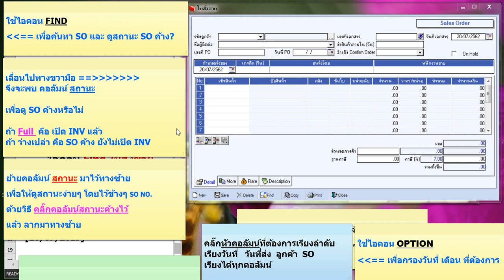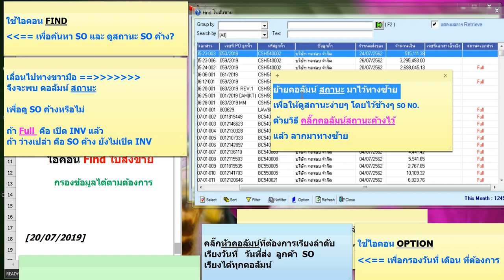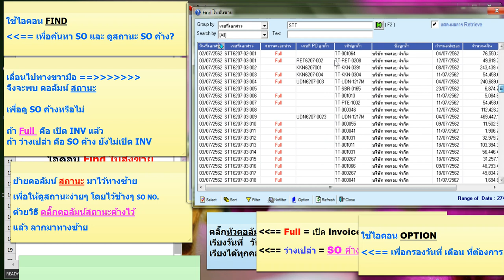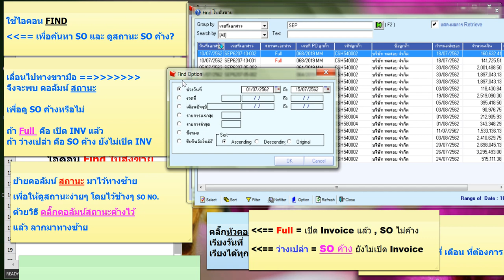บันทึก 2019 07 20 วิธีที่ 1 Winspeed ดู SO ค้าง จาก ไอคอน Find ใบสั่งขาย V 1